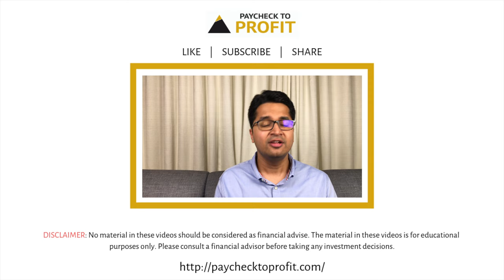What's the connection of bulls & bears in equity markets? What is Tezi/Mandi? | Hindi | Manish Ahuja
Have you ever heard about bulls and bears on business news channels? (Kya aapne kabhi vyasayik samachar channels par bail aur bhaalu k baare mein suna hai? | क्या आपने कभी व्यावसायिक समाचार चैनलों पर बैल और भालू के बारे में सुना है?)

Or, read about bulls and bears in business newspapers? (Ya, vyapaar samachaar patron mein bail aur bhaalu k baare mein padha hai? | या, व्यापार समाचार पत्रों में बैल और भालू के बारे में पढ़ा?)

Do you know what’s the connection of bulls and bears with the stock markets? (Kya aap jaante hai ki share markets k saath bail aur bhaalu ka kya sambandh hai? | क्या आप जानते हैं कि शेयर बाजारों के साथ बैल और भालू का क्या संबंध है?)